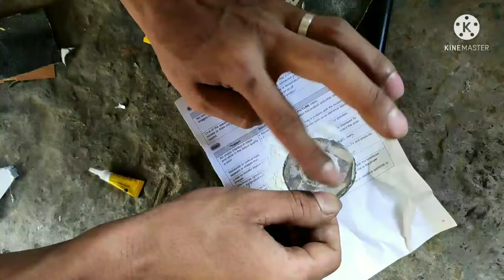Home Made Penis Pump Machine 100% Work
HOME MADE penis pump machine
actually i made this penis pump machine about two years ago ,
this machine is easy to make that every one can easily made at home ,
its a simple trick and simple tools

tools
5mm plastic pipe
screw driver
couple of dispo van
blade
cutter
plane sheet
rubber pipe
glue+ soda

gear
rendm k20 pro